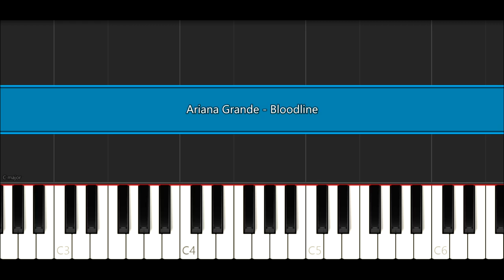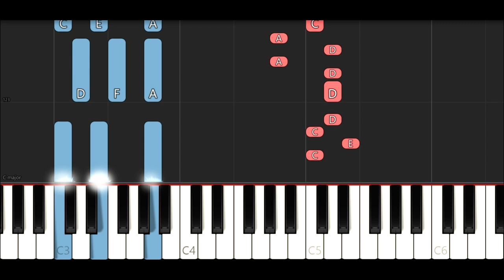Ariana Grande - Bloodline (Piano Tutorial)